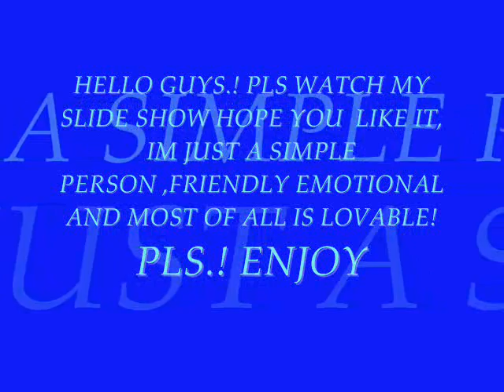You and I by: JRA - Lil Jagger